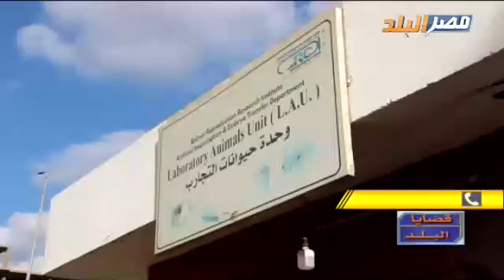قضايا البلد|حوار د.مصطفى فاضل مدير معهد بحوث التناسليات ودوره فى المشروعات القومية والثروة الحيوانية